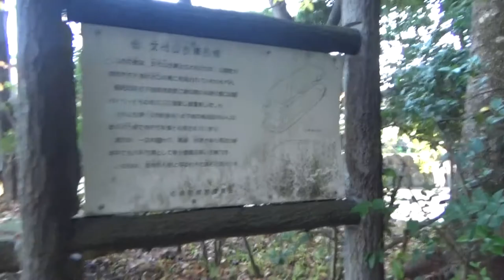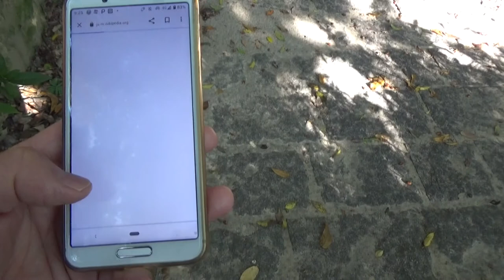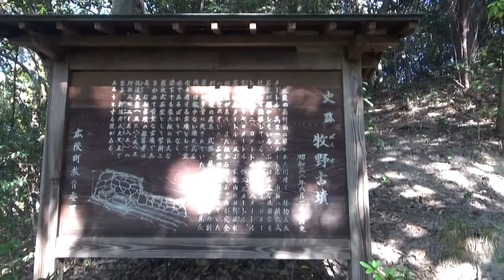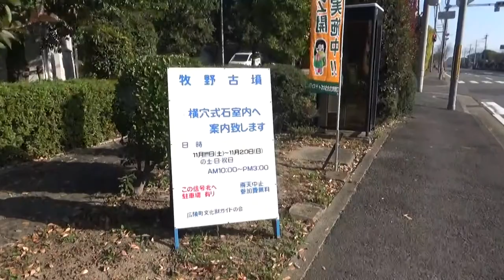牧野古墳（ばくや）円墳55ｍ高さ13ｍ 6世紀末 11月24日に見学の予約を入れていますが 19．20日はガイド付きの見学会があるので 早いが行ってみたら・・押坂彦人大兄皇子墓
・丘陵の奥部にある直径約60メートルの大型円墳で、墳丘は三段築成で造られ、二段目に横穴式石室が開口している。
・玄室（げんしつ）の長さ6.7メートル、幅3.3メートル、高さ4.5メートル、羨道（せんどう）の長さ10.4メートル、幅1.8メートルで、全長17.1メートルを測る大型石室である。
・玄室内には奥壁に沿って横向きに刳抜（くりぬき）式の家形石棺が安置され、その手前には組み合わせ式の家形石棺が置かれていたと考えられている。
・石棺は、ともに大部分が破壊されていたが副葬品は意外に多く残されていた。装身具類は金環（きんかん）、金銅製山梔玉（くちなしだま）、ガラス小玉、粟玉（あわだま）が、馬具は木心鉄地金銅張の壺鐙（つぼあぶみ）や、縁金具のある障泥（あおり）、心葉形の鏡板（かがみいた）と杏葉（ぎょうよう）等が二組分出土してる。
・武器は、銀装の大刀と400本近い鉄鏃（てつぞく）があり、羨道に集中していた容器類のなかには、木心の金銅張容器と総数58点の須恵器があった。
・古墳時代後期末葉の古墳で、舒明天皇の父である押坂彦人大兄皇子（おしさかのひこひとのおおえのみこ）の成相墓（ならいのはか）の可能性が高い